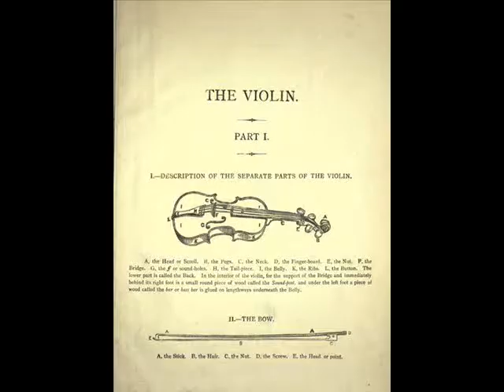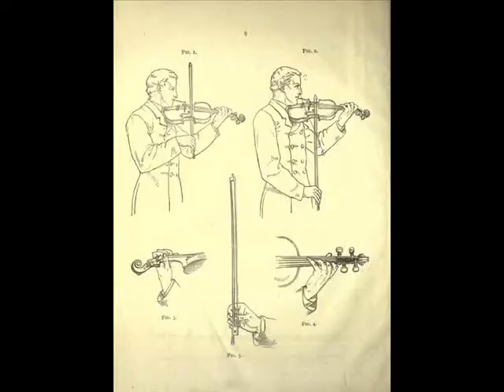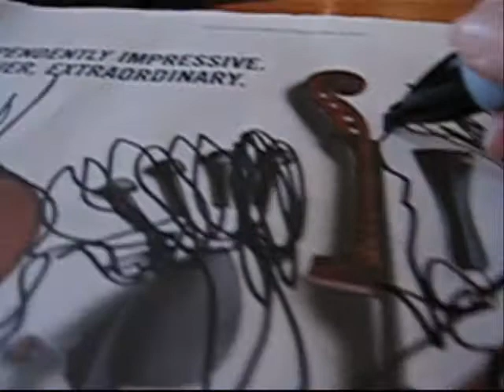REGIA SHOW The VIOLIN Abstract ART Drawing Revolution by RegiaArt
New York Times Draw over Project by Regia Marinho.
Putting Together The VIOLIN Pieces
My Obsessive-Compulsive ART...to You on a Legg Mason Ad.
sound: Starbucks location, Chinese violin solo.